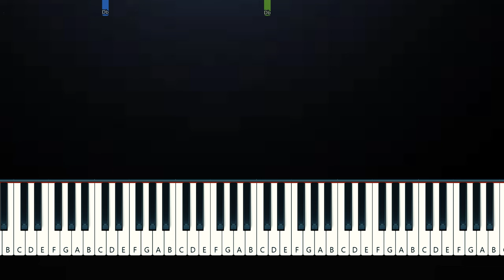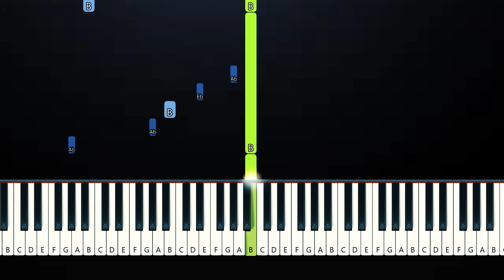David Kushner - Skin and Bones (Piano Tutorial)